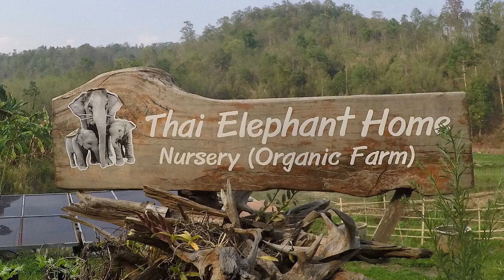Thai Elephant Sanctuary - Chiang Mai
Here is some footage from our wonderful day with 7 elephants at the Thai Elephant Home sanctuary near Chiang Mai, Thailand.  We were brought there by the Loolu Tour which shares the farm.

We got to feed the elephants bananas, play in the mud with them, wash them in the river, and walk around spending a lot of up close quality time.  No riding using those terrible wood or steel benches went on here, but the mahoots did still have hooks.

We tried hard to find an ethical elephant sanctuary and were mostly happy with this place.  We considering going to the well known Elephant Nature Park, but even though they are considered ethically the best, they often run up to 100+ tourists a day through there which sounded a bit impersonal and like going to a zoo.  The owner of our hostel set this tour up for us after promising us that it was an ethically run sanctuary.  On the plus side, there were only THREE of us on the whole tour, and we had the entire valley to ourselves with 7 elephants and a just few mahoots!  The elephants appeared happy and well taken care of.  The baby's were never separated from their mama's, and they had no signs of recent abuse such as scars, abrasions, or infections.  Not sure I could fully recommend this place, but all in all it was a wonderful day with some magnificent creatures!

Back in December 2016 my wife and I quit our jobs, packed everything up, and hit the road for 5 1/2 months.  We travelled to New Zealand, Australia, Indonesia, the Philippines, Thailand, and Vietnam.  This was Day 130 of our journey.